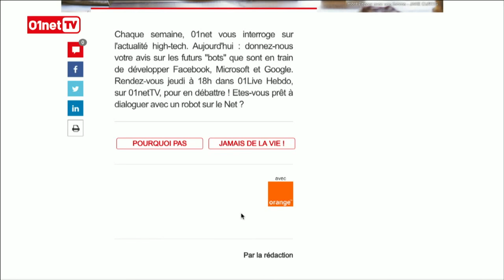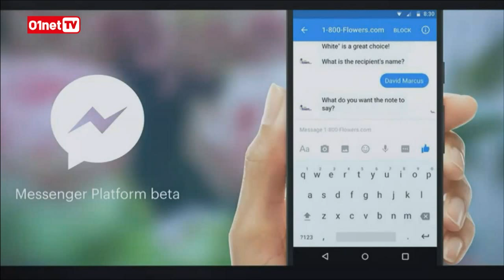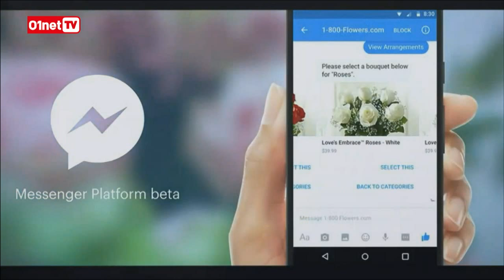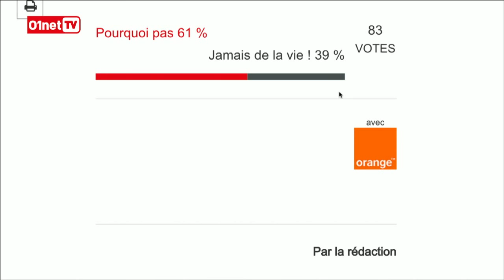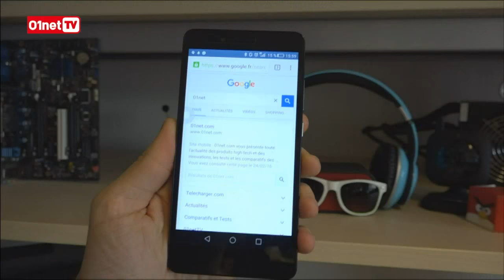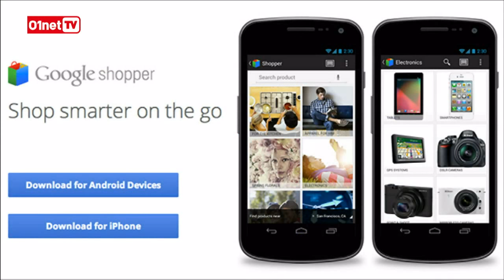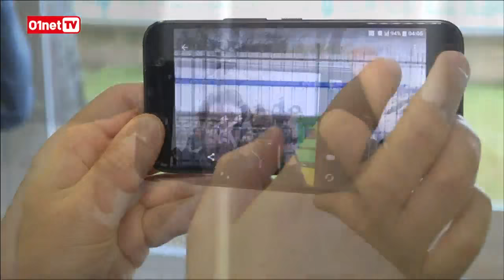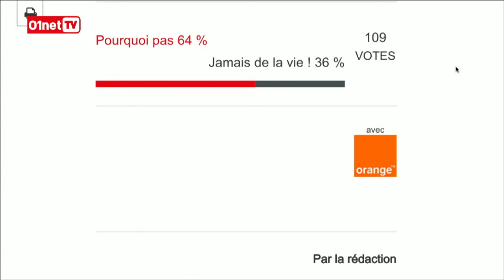01LIVE HEBDO #98 : Facebook et la VR, les futures consoles de salon, HTC 10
Comme chaque jeudi à 18 heures, retrouvez François Sorel et Jérôme Colombain pour 01live hebdo, 30 minutes dédiées à l'actualité des nouvelles technologies.

Au sommaire :
- Facebook et la réalité virtuelle
- Les bots Messenger
-Le futur des consoles de jeu
-Les problèmes de Google à cause d'Android
- Le HTC 10
-Fitbit Blaze